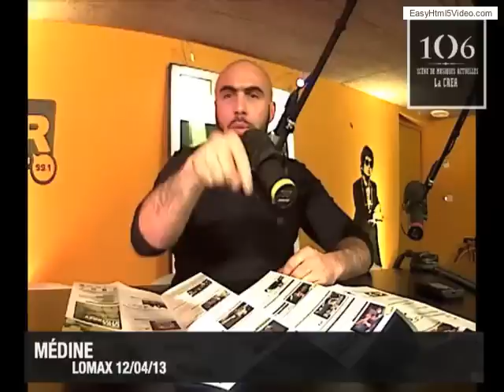Médine - Interview Lomax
Interview de Médine enregistrée le 12 avril 2013 à l'occasion de leur concert au 106
Rouen, France